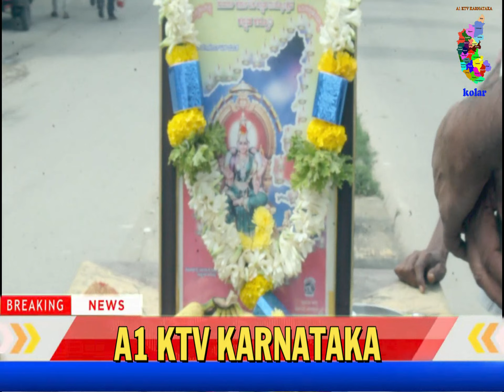KA RA WE SHIVRAME GOWDA BANA 66 KANNADA RAJOTSAVA KOLARA